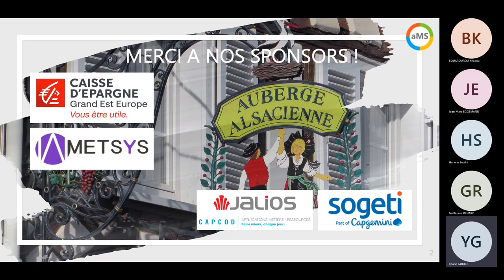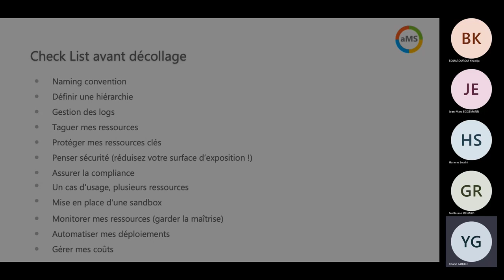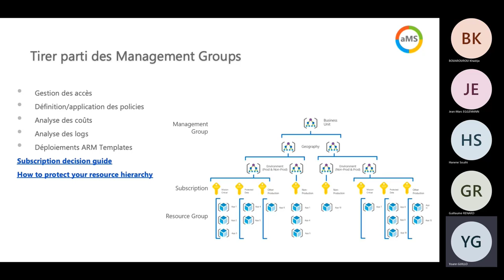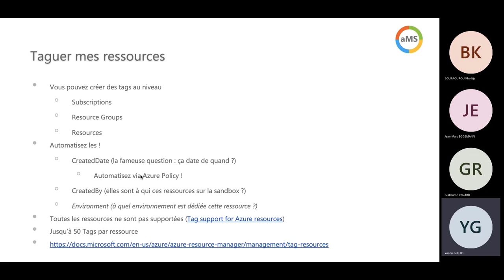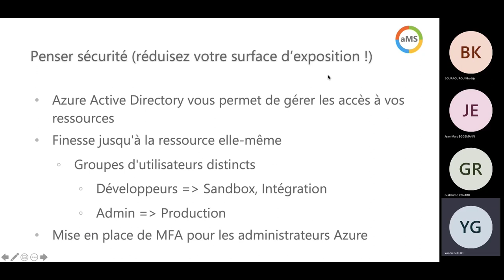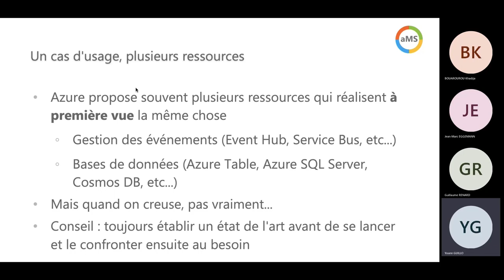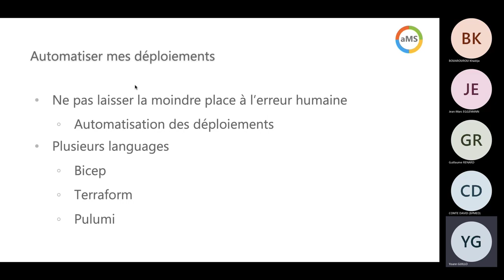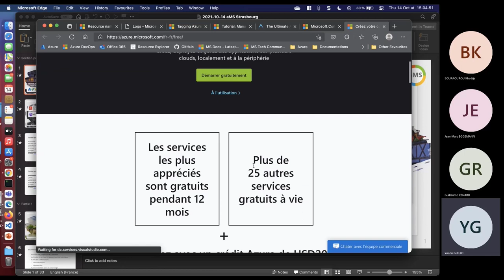aMS Strasbourg 2021 - Ce que j'aurais aimé savoir avant de me lancer sur Azure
Par Yoann Guillo et Yannick Frouin

Il n'y a jamais eu autant de projets sur Azure, tant mieux mais par ou commencer ? Comment ne pas se noyer au milieu d'une telle déferlante ? Voyons ensemble quelles sont les bonnes pratiques à mettre en oeuvre pour mener son projet avec succès.